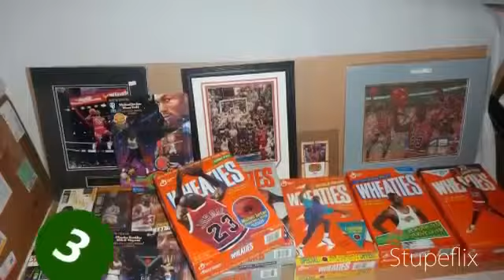Jordan Collections Part 6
17 years and counting my collections of Michael Jordan Memorabilias. If you have any Michael Jordan items that you want to trade pleased let me know thanks and God bless.